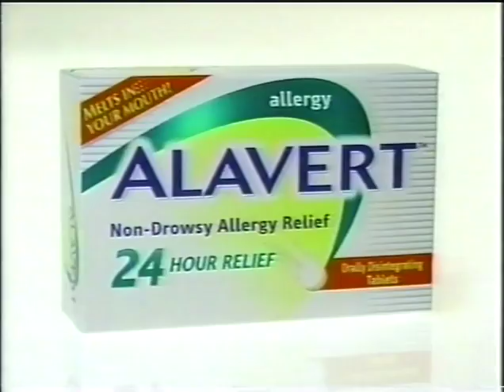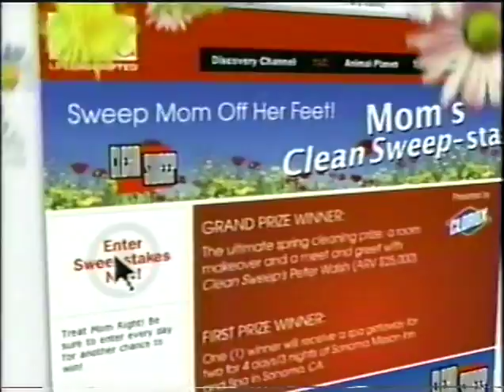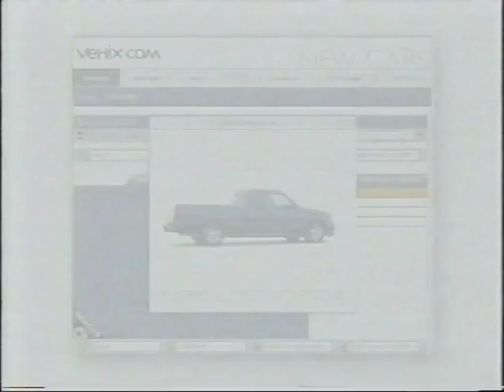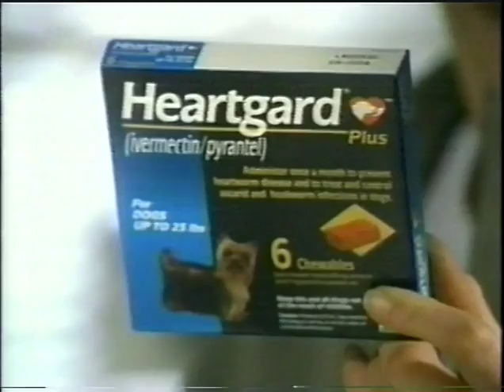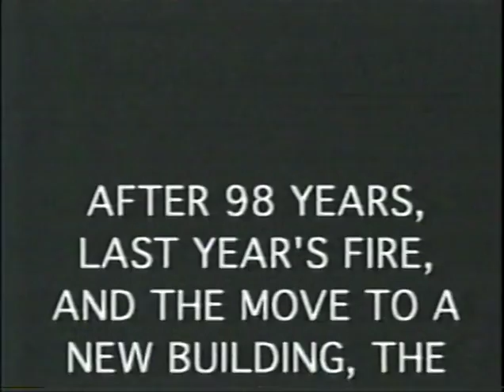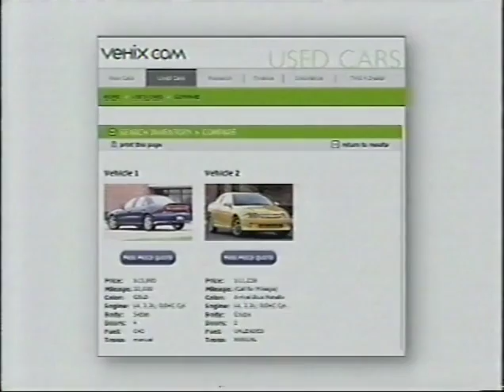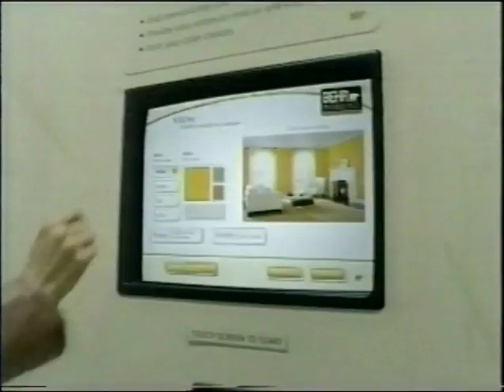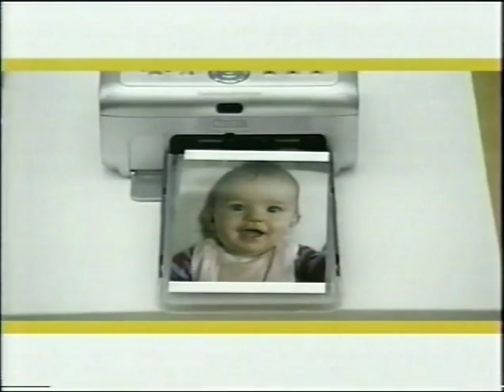2004 - COMMERCIALS from TLC (David Blaine, World's Strongest Boy) CABLE TV